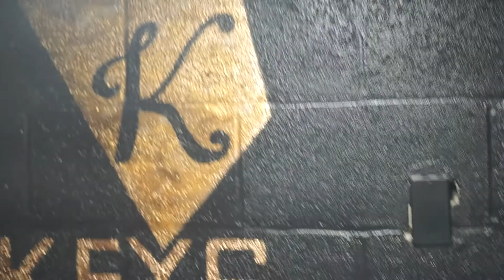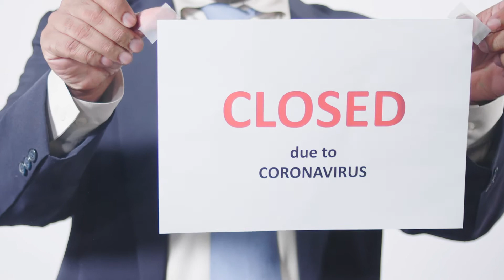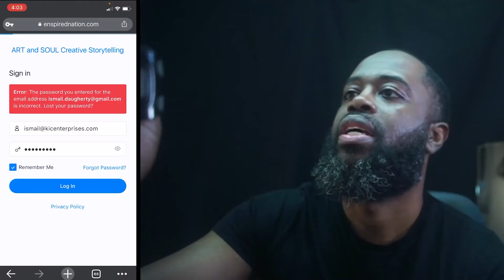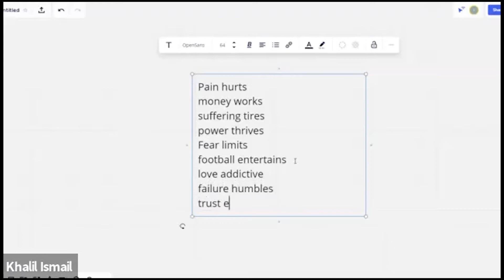I taught them how to tell their own stories